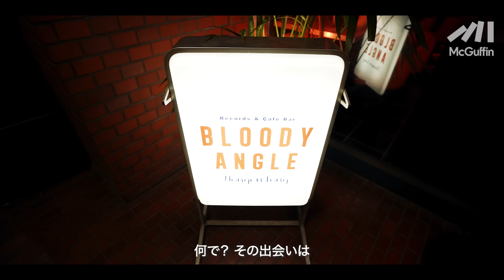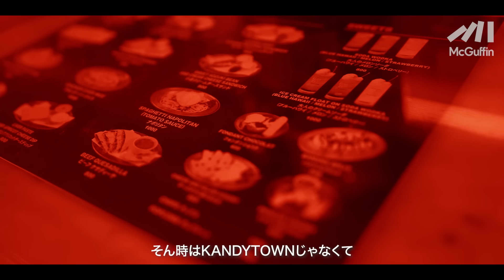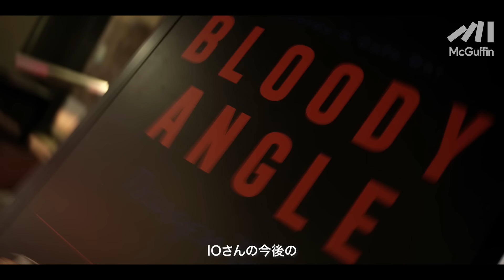【D.O× IO】D.O のお店でバイトしていた下積み時代、初めての NY、その後のアーティスト活動とこれからのヴィジョン！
IO×D.O 対談 詳細はコチラ！
知られざる 2 ⼈の関係性、デビュー前に過ごしていた当時の渋⾕、
DJ MUNARI さんを訪ねて⾏った NY、
メンバーとの出会いなどなど、これまでメディアで⾔及されてこなかった
エピソードを D.O ⽒が深堀ります！

東京都出⾝。2023 年 3 ⽉に終演を迎えた KANDYTOWN に所属するラッパーであり、アート・ディレクター、ヴィジュアル・クリエイターなど表現者として多彩な顔を持つ今、最も注⽬を集めているアーティストのひとり。

東京都練⾺区出⾝。練マザファッカーのリーダー。KAMINARI-KAZOKU.のメンバーとしての活動を⽪切りに、「ディスる」「メ〜ン」などのスラングをお茶の間に浸透させたことでも知られる。2014 年から漢 a.k.a. GAMI 率いる 9SARI GROUP に所属。映画出演、また映画のプロデュース、執筆活動、アパレル展開、YouTube など活動は多岐にわたる。

■BLOODY ANGLE Dougen Tong
住所：東京都渋⾕区道⽞坂 2 丁⽬ 15-1 ビル 地下 1 階 ノア道⽞坂

〇IO info
【ビルボードライブ⼤阪】（1 ⽇ 2 回公演）
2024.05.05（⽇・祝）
1st ステージ 開場 16：00 開演 17：00 / 2nd ステージ 開場 19：00 開演 20：00
【ビルボードライブ横浜】（1 ⽇ 2 回公演）
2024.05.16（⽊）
1st ステージ 開場 17：00 開演 18：00 / 2nd ステージ 開場 20：00 開演 21：00
【ビルボードライブ東京】（1 ⽇ 2 回公演）
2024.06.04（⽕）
1st ステージ 開場 17：00 開演 18：00 / 2nd ステージ 開場 20：00 開演 21：00

チケット情報：
サービスエリア￥6,300-
カジュアルエリア￥6,300-（1 ドリンク付）

※ご飲⾷代は別途ご精算となります。
※別途指定料が必要な席種がございます。
＊公演のご予約はビルボードライブ WEB サイトおよびプレイガイド（e+・ぴあ）にて⾏います。ビルボードライブ予約センターでの電話受付はございませんので予めご了承ください。なお、ビルボードライブ WEB サイトからのご予約は無料のゲスト登録が必要となります

〇D.O info
ソロ・アルバム『Rain』
レーベル：鎖GROUP
配信開始日：2024年3月30日（土）

2018年6月に大麻取締法違反ならびに麻薬及び向精神薬取締法違反の容疑で逮捕され、懲役3年の実刑判決を受けたD.O。2019年から服役し、2021年に出所を果たした。出所後程なく、再度ラッパーとして勢力的に活動していたD.Oが、いよいよ待望のソロ・アルバム『Rain』をリリースする。『TOKYO RAP CARTEL』（2014）以来、実に10年ぶりのアルバム・リリースとなる。ゲスト・アーティストには漢 a.k.a. GAMI、RYKEYDADDYDIRTY、Red Eyeの他、T2K a.k.a. Mr.TeeやRalphが参加。